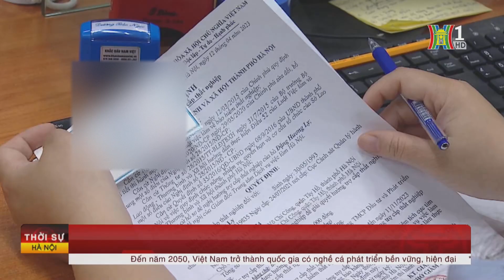Từ 1/6, bộ phận "một cửa" của Hà Nội triển khai không dùng tiền mặt | Tin tức mới nhất hôm nay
Sau khi kết thúc thời gian thí điểm thanh toán không dùng tiền mặt, UBND TP Hà Nội chỉ đạo thủ trưởng các đơn vị trực thuộc triển khai ngay các giải pháp thanh toán phí, lệ phí không dùng tiền mặt đối với hồ sơ thủ tục hành chính thực hiện trực tiếp tại bộ phận "một cửa" các cấp trên địa bàn thành phố từ ngày 1.6.2024, phấn đấu bảo đảm 100% giao dịch không dùng tiền mặt, khuyến khích các đơn vị áp dụng giải pháp phần mềm sinh mã QR “động”.